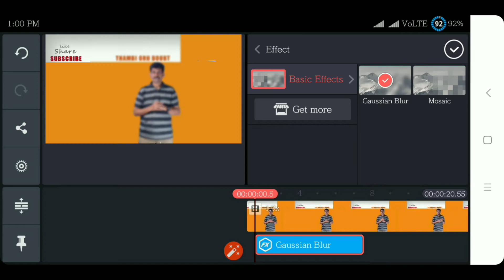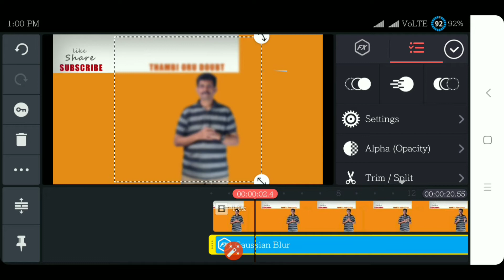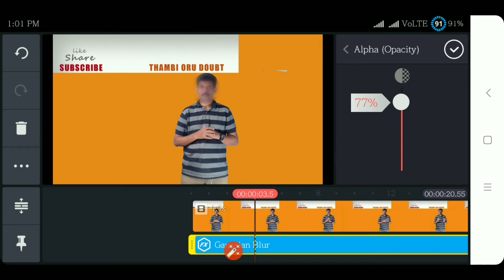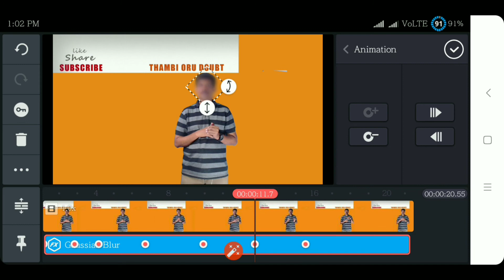Blur face or objects in a video / kinemaster tamil tutorial/ Tamil tutorial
In this video we are going to show how to blur objects in a video using kinemaster app in tamil